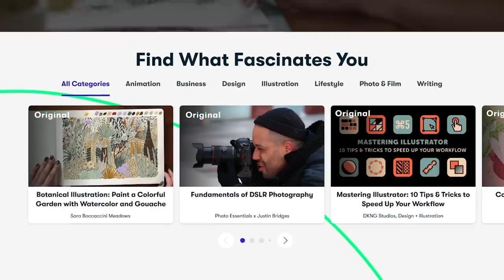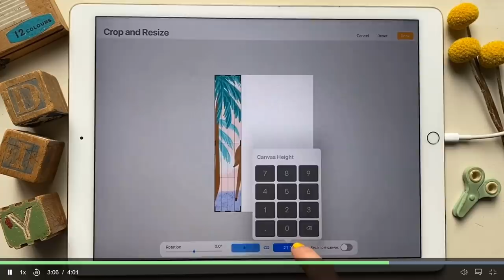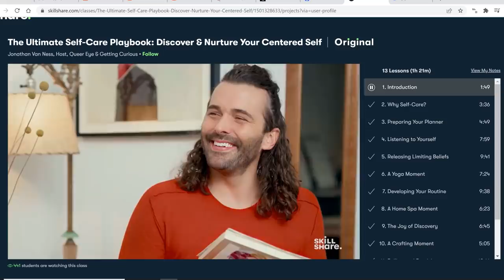THE SANDERSON SISTERS / Making SARAH SANDERSON DOLL/ HOCUS POCUS Doll Repaint by Poppen Atelier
Today we will make the second of the Sanderson sisters and this time I want to turn Monster High doll into Sarah Sanderson.